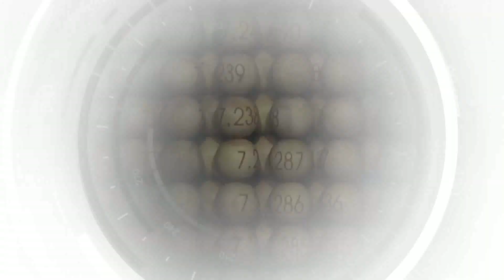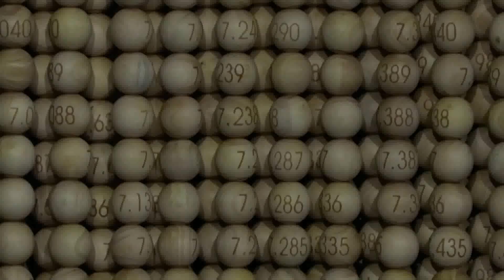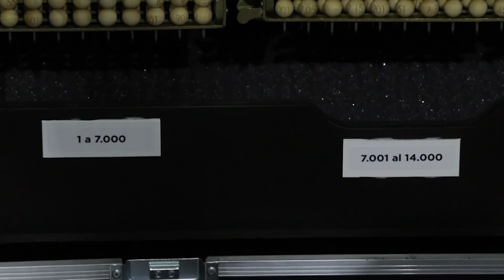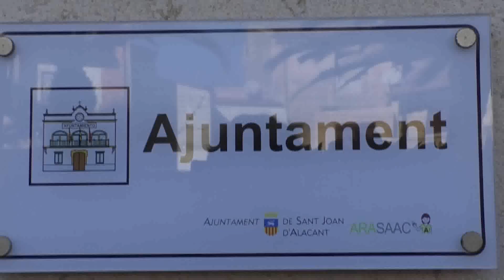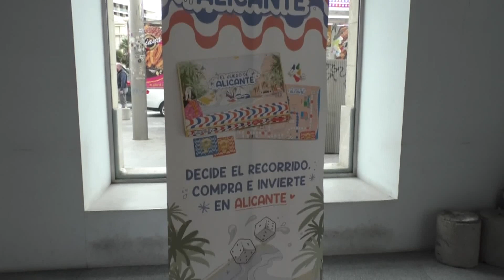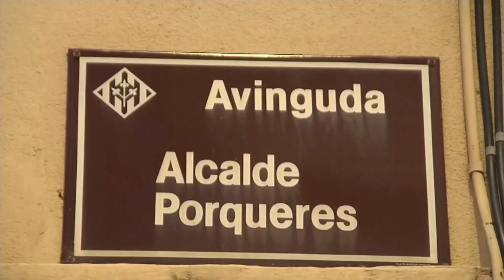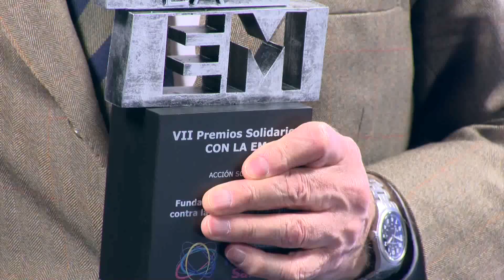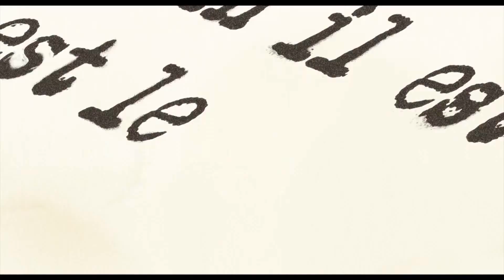Noticias 12 | 19 de diciembre